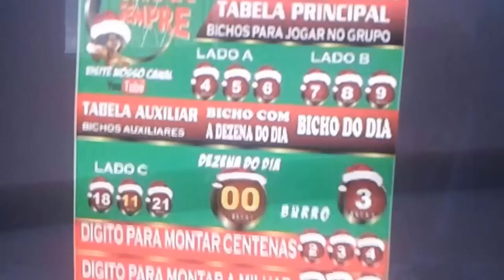PALPITES DO DIA 03/12/2016=GANHAR SEMPRE=TAVINHO E SERGIO=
TAÍ OS PALPITES DO DIA 03 DE DEZEMBRO DE 2016 DO NOSSO GRUPO GANHAR SEMPRE. VISITE OS CANAIS DOS OUTROS PARCEIROS.OK? UM FORTE ABRAÇO AÍ A TODOS E BOA SORTE!!!